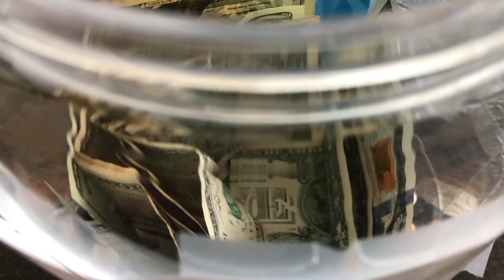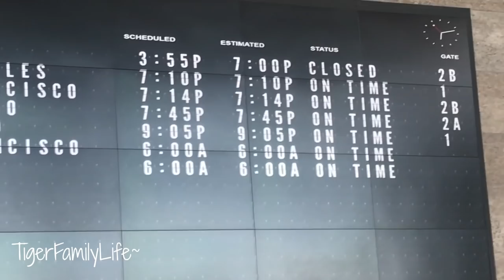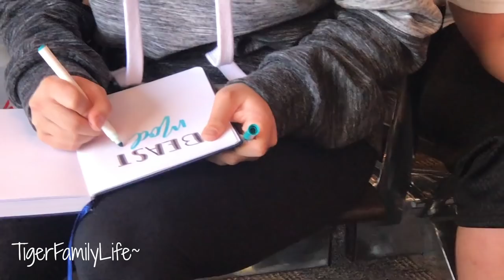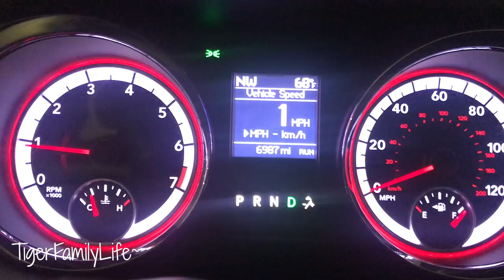FIRST TIME TRAVELING WITH 5 KIDS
Get in touch the old school way:
Tiger Family